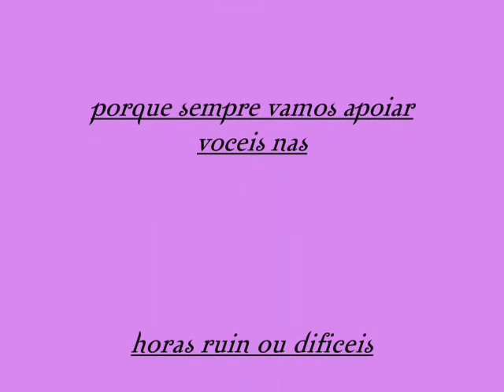Dolls - chicletinho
Xararari .. Xarariron
Xararari .. Xarariron
Xararari .. Xarariron
Xararari .. Xarariron

Eu vou gastando o meu chiclete pra não perceber, que
eu tô cansada desse papo chato tão deprê .
Eu ligo um dane-se na boca pra não em estressar ...
e vou zuando na balada tipo assim sei lá !

Trident, Boléete, Ping-Pong
te quero quando eu quero
fica aqui vê se não some !
Trident, Boléete, Ping-Pong
que eu uso e jogo fora
só pra tapear a fome !

Xararari .. xarariron
Xararari .. Xarariron
Xararari .. Xarariron
Xararari .. Xarariron

Se um carinha do teu tipo vem me azarar
Eu tô ligada que é mais um que vem me sufocar
To na parada,mas consigo ainda ser fiel
ao meu playboy,meu chicletinho,homem de papel.

Xararari .. xarariron
Xararari .. Xarariron
Xararari .. Xarariron
Xararari .. Xarariron